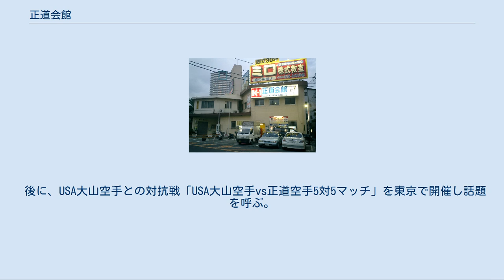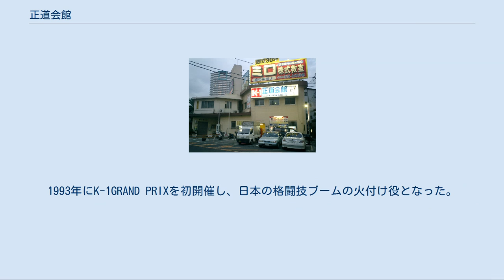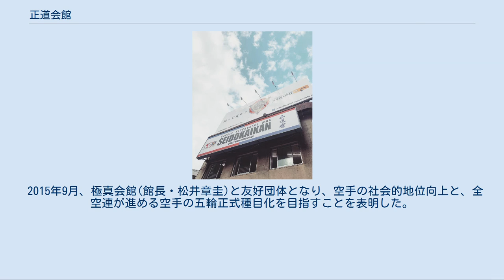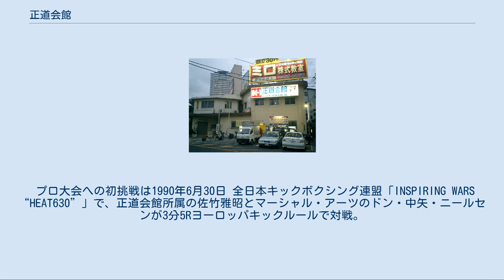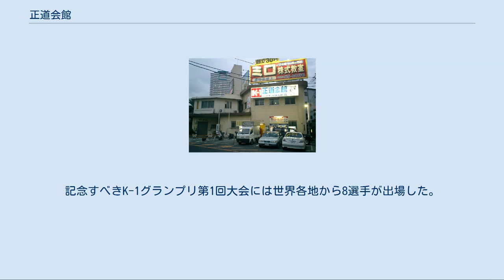正道会館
K-1
正道会館総本部外観 正道会館（せいどうかいかん）とは、大阪府大阪市に総本部道場を置く空手団体である。
団体名称は新日本空手道連盟 正道会館 - 国際正道-空手連盟 FIKA。
 全日本空手道連盟（JKF）には、認定団体として加盟している。
総本部ではプロコース、柔法（寝技）クラス、キックボクシングクラスもおこなっている。
 1980年に、当時極真会館芦原道場大阪支部の支部長だった石井和義が大阪市西成区岸里に設立。
設立当初の名称は正道館で、後に新日本空手道連盟正道会館に改称。
二宮博昭、中山猛夫、前田比良聖・伊藤浩久など、芦原道場から多くの人間が移籍した。
 1982年には第1回ノックダウンオープントーナメント全日本空手道選手権大会を開催。
初期の大会では、極真全日本大会準優勝の実績を持つ中山猛夫が、圧倒的な力で優勝を重ねていった。
 またフルコンタクト空手の競技で勝つための実践的なスタイルを提唱し、様々なオープントーナメントに選手を送りこんで活躍し、後に「常勝軍団」とまで言われるようになる礎を築いていった。
 後に、USA大山空手との対抗戦「USA大山空手vs正道空手5対5マッチ」を東京で開催し話題を呼ぶ。
1991年には顔面ありルールに本格進出を表明し、1991年12月リングス参戦、1992年1月「トーワ杯カラテ・ジャパン・オープン」出場などを経てキックボクシング形式でも活動する。
1993年にK-1GRAND PRIXを初開催し、日本の格闘技ブームの火付け役となった。
 2014年1月現在全国支部、同好会、教室数350か所。
海外4カ国 1982年には第1回ノックダウンオープントーナメント全日本空手道選手権大会を開催。
また第7回大会ではリングを使用、さらに再延長時にはグローブをはめての顔面攻撃有りのルールを導入する（第15回大会よりリングの使用および再延長のグローブ戦は廃止）。
 1999年より毎年9月に大阪にて体重別のウェイト制大会（現在3階級）を開催。
3年に1回は無差別大会開催（2012年までに全日本ウェイト制は第11回まで開催。全日本無差別大会は第20回まで開催）。
 現在の正道空手ルールは、いわゆる極真ルールに片手による瞬間的な掴み・引っ掛け（1秒以内）を加えたものであり、相手を掴んでの攻撃バリエーションが発達している。
 近年の主な全日本チャンピオン 芦原道場時代は中山猛夫、伊藤浩久、前田比良聖らが全日本大会に出場し、中山が第9回大会に於いて準優勝の成績をおさめている。
正道館（当時）が発足した1980年（昭和55年）。
芦原会館との混成メンバーで第12回全日本大会に出場、今西靖明が2日目まで勝ち残った。
第13回大会では宮崎保明が当時の極真本部のエース、竹山晴友と対戦し、敗れたもののその善戦ぶりで注目を浴びた。
 1990年には大山倍達の空手界の大同団結の呼びかけに応じ、多くの選手をエントリーした。
正道会館の選手への厳しい判定が多い中、第9回全日本ウェイト制全日本大会にて角田信朗が他流派史上初（当時）の4位に入賞した。
その後、格闘技プロモーターとして活躍しだした石井がアンディ・フグを空手ワールドカップ（実際には従来の全日本大会に数名の外国人を招聘しただけで各国で選抜戦は行われていない。優勝者にはカップでなくトロフィを贈与）に無断出場させたことが原因で極真会館から絶縁を言い渡される。
 大山没後、極真会館の開放策で再び正道会館の選手が極真会館の大会に公式に参加が認められ、極真側からもK-1などのプロ興行に選手を送り込むことになった。
 大会入賞者や世界大会代表も輩出。
現在、極真会館(松井館長)の全日本大会へ参加している。
 2015年9月、極真会館(館長・松井章圭)と友好団体となり、空手の社会的地位向上と、全空連が進める空手の五輪正式種目化を目指すことを表明した。
 プロ大会への初挑戦は1990年6月30日 全日本キックボクシング連盟「INSPIRING WARS “HEAT630”」で、正道会館所属の佐竹雅昭とマーシャル・アーツのドン・中矢・ニールセンが3分5Rヨーロッパキックルールで対戦。
佐竹が1R2分7秒、左ストレートでKO勝ち。
現在も積極的にプロ団体（キック・総合）へ参戦している。
 1991年6月4日USA大山空手との対抗戦「USA大山空手vs正道空手5対5マッチ」を開催。
この...